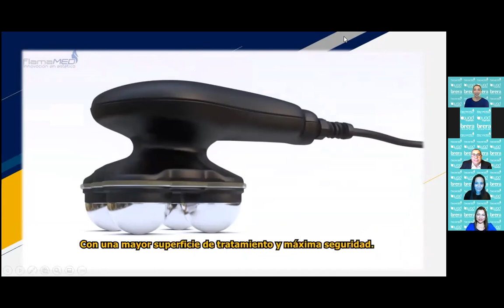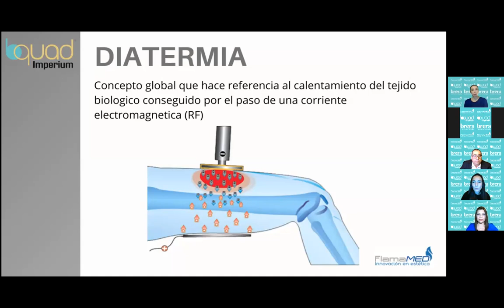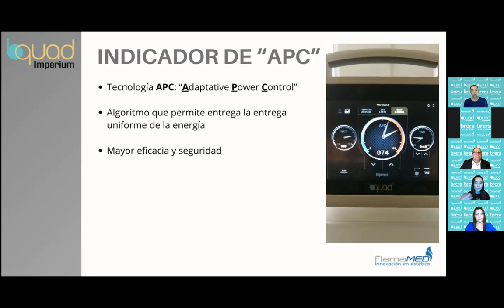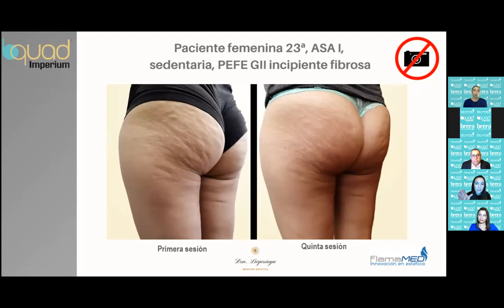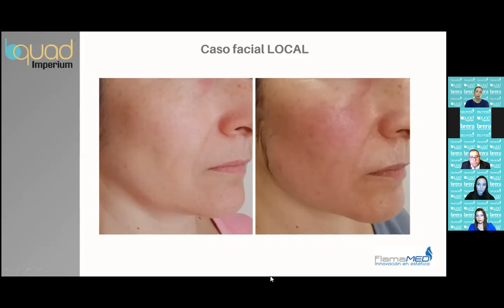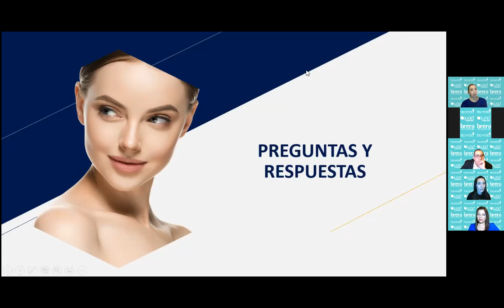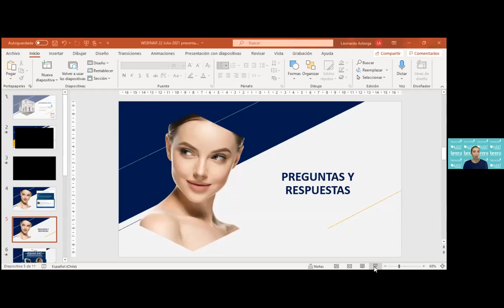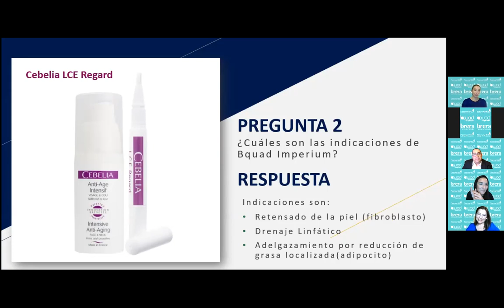BQUAD IMPERIUM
En esta oportunidad revisaremos los últimos avances de la tecarterapia aplicada a la estética facial y corporal, las características y beneficios de Bquad Imperium, la radiofrecuencia cuatripolar mas potente y poderosa del mercado. Conoceremos la curva de aprendizaje y experiencia clínica de uso, reflejada en casos clinicos locales de alto impacto.